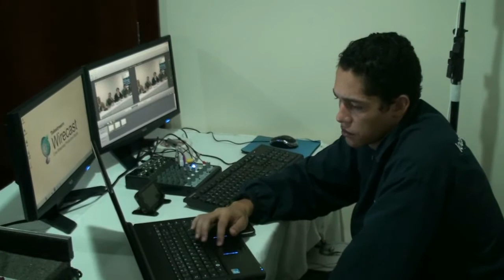Minicom: Regime público não é solução mágica para banda larga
Defesa do consumidor defende metas de cobertura e controle de tarifas, típicos do regime público, mas o governo e a Anatel lembrar que há efeitos com potencial negativo, como a garantia de equilíbrio econômico-financeiro dos contratos de concessão.